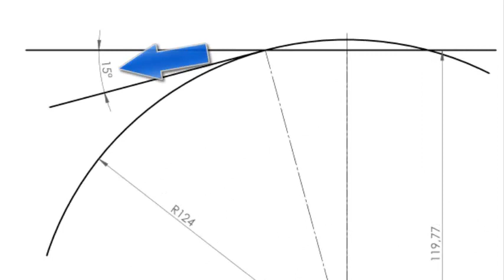Nože Video ukázka broušení - Stará historická verze !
@ostrý nůž, @broušení nože, @jak nabrousit nůž, @jako břitva